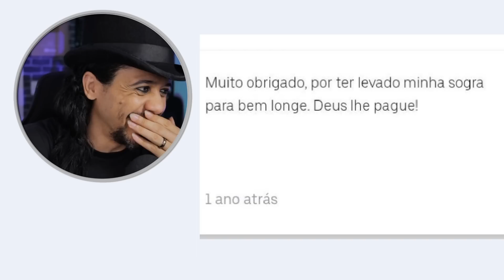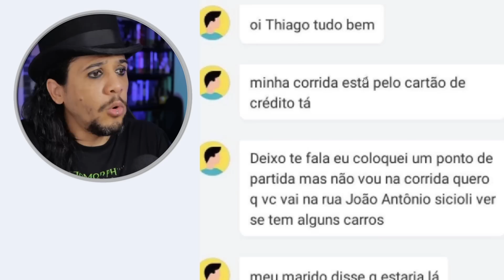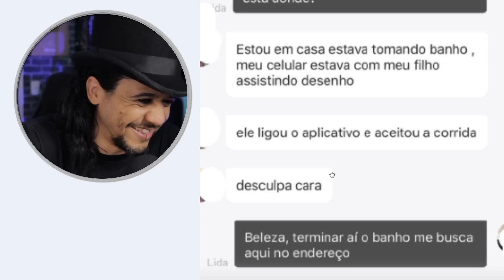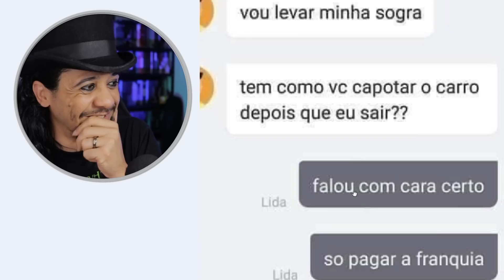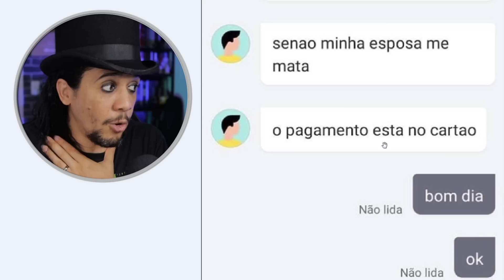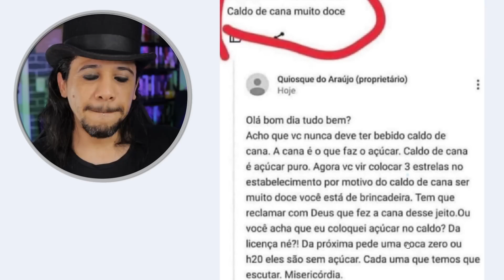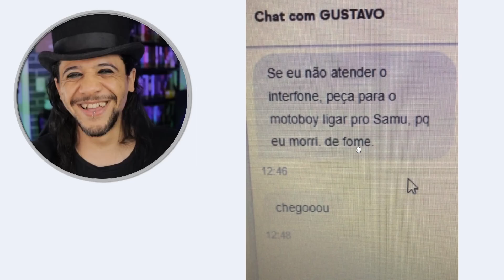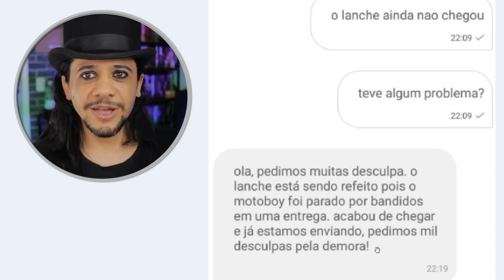CONVERSAS DA INTERNET - O UBER DETETIVE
Piores, melhores, conversas da internet, Ifood, Uber, detetive, mais engraçadas, avaliações